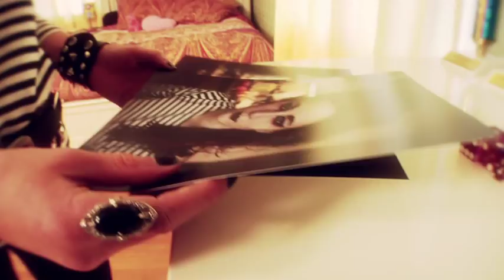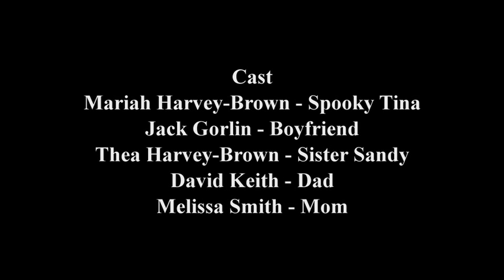Jackie Greene, Spooky Tina (2011)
Spooky Tina by Jackie Greene - directed by Jay Blakesberg